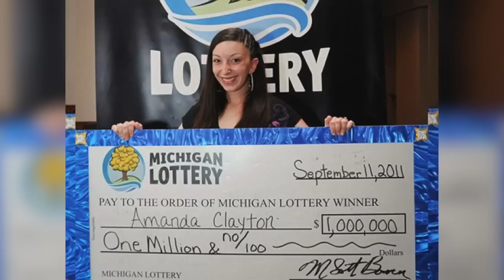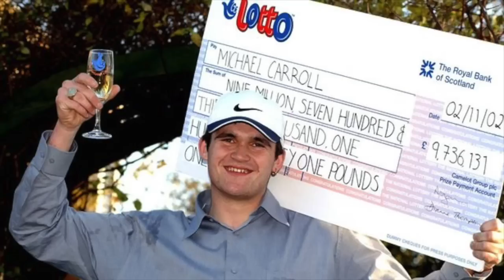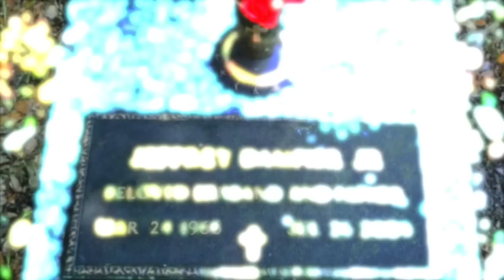Piyangoda Servet Kazanıp Felaketi Yaşayan 8 Kişi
Konu:Piyangodan büyük ikramiyeyi kazanmak ve bambaşka bir hayata başlamak çoğu insanın hayalidir.  Ancak defalarca yaşanan örnekler gösteriyor ki, bir anda gelen milyonlarca dolar insanları mutlu etmek bir yana hayatlarını zindana çevirebiliyor. Bu videoda piyangodan servet kazandıktan sonra felaket yaşamış 8 ismi konuşacağız.

Özet:
Amanda Clayton
Amanda Clayton 2011 yılında michigan'da lotodan 1 milyon dolar ikramiye kazandı.  paranın bir kısmıyla 2 ev satın alan Clayton, ikramiyeden önce dar gelirli olduğu için kendisine ödenen 200 dolarlık gıda ve yardım çeklerini almaya devam etti. "Sadece iki evim var ve gelirim yok" diyerek bu paraya ihtiyacı olduğunu savunan genç kadın dolandırıcılıkla suçlandı ve 9 az gözetim cezası aldı. Clayton, büyük ikramiye kazanmasından 1 yıl sonra Ekim 2012'de aşırı dozda uyuşturucu nedeniyle hayatını kaybetti.

Michael Carroll
İngiltere'de temizlik işçisi olan Micael Carroll 2002'de ulusal lotoda yaklaşık 13 milyon dolar ikramiye kazandı. Lüks evler, arabalar, uyuşturucu ve alkol ile çılgın bir hayat sürmeye başlayan Carrol bu süre içinde karıştığı kavgalar nedeniyle defalarca hapse girip çıktı. 7 yıl içinde tüm parasını bitiren bu sürede ailesi tarafından da terk edilen Carrol, 2010'da yeniden temizlik işçisi olarak çalışmaya başladı. İki kez intihar girişiminde bulunsa da hayatta kaldı.

Jack Whittaker
Batı Virjinya'da müteahhitlik yapan Jack Whittaker, 2002'de Powerball'da tarihte verilen en büyük ikramiye olan 315 milyon doların sahibi oldu. Paranın yüzde 10'ünü hayır işlerine harcayan iş adamı, sarkıntılık, tehdit ve dolandırıcılıkla suçlandı, eşi tarafından terkedildi. Defalarca soyuldu. Bu soygunlardan birinde torununun erkek arkadaşı Whittaker'ın evinde ölü bulundu. bir kaç ay sonra ise torunu intihar etti. Whittaker'ın kızı da aynı yıl içinde bilinmeyen bir sebeple öldü. jack Whittaker, yaşananların ardından "“keşke o bilet elime geçtiğinde yırtıp atsaydım” dedi.

Evelyn Adams
Piyangoyu bir kez bile kazanmanın olasılığının çok düşük olduğunu herkes bilir; ama Evelyn Adams, bu olasılığı altüst ederek piyangoyu 2 kez kazandı. 1985 ve 1986’da toplamda yaklaşık olarak 5 milyon dolar kazanan Evelyn, tam bir kumar tutkunuydu. Tüm parasını kumarda kaybeden Adams,  karavanda yaşamaya başladı.

Jonathan Vargas
19 yaşındaki Jonathan Vargas 2008 yılında Poweball'dan tam 35 milyon dolar kazandı. Vargas, alkol, uyuşuturucu ya da kumara kapılmadı. Olaylara karışmadı, hiç hapse girmedi. Ancak bu milyoner genç parasını kötü bir fikire yatırdı. "Wrestlicious" adını verdiği tamamen kadınlardan oluşan bir güreş ligi kurdu. Ancak dünya bu fikra henüz hazır değildi. Vargas tüm parasını kaybetti.

Callie Rogers
Bir zamanlar dünyanın en şanslı genci olan 16 yaşındaki Callie Rogers, piyangodan 1,6 milyon Sterlin kazandı. Şimdi ise geriye hiçbir şeyi kalmadı. Kazandığı paranın sevinciyle kendinden geçen genç kız, tüm parasını tatillere, evlere, alışverişe, arkadaşlarına ve hatta bir de silikon ameliyatlarına harcadı. 6 yıl ve 2 de intihar girişiminden sonra, Rogers şu an 22 yaşında, boşanmış ve 2 çocuk sahibi. Ailesinin ve kendisinin geçimini sağlamak için hizmetçilik yapıyor ve harcamalarının sebep olduğu borçları ödemeye çalışıyor.

Jeffrey Dampier
1986’da Jeffrey Dampier, lotodan 20 milyon dolar kazandı ve cömert bir şekilde elindekileri ailesi ve arkadaşlarıyla paylaşmaya başladı ve onlara evler, arabalar, hatta egzotik mekanlarda tatiller sundu. Ne yazık ki bunlar yeterli olmadı. Dampier’ın üvey kız kardeşi ve kızın erkek arkadaşı, milyoneri kaçırdılar ve kafasının arkasından vurarak öldürdüler.  Dampier’in ölümünden suçlu bulunana ikili ömür boyu hapis ile cezalandırıldı.